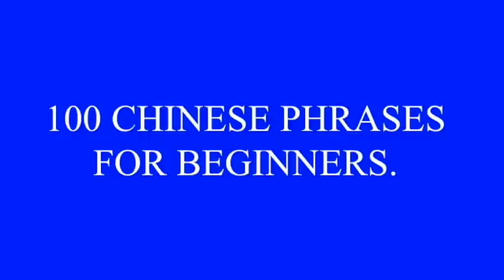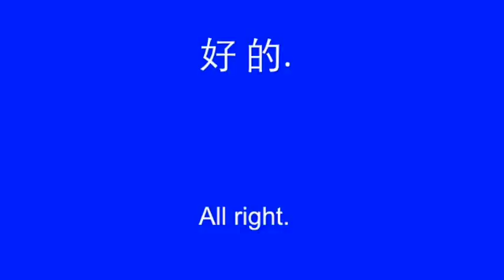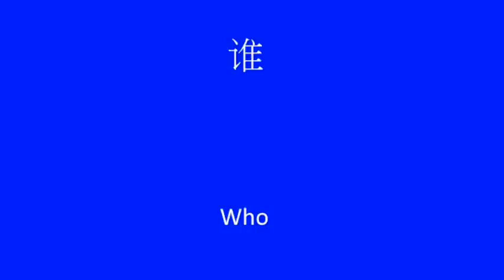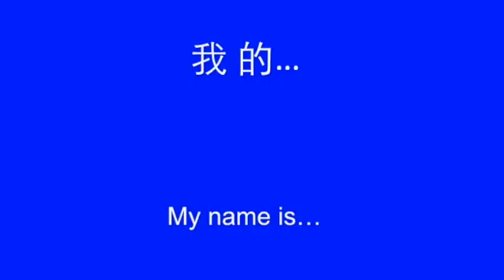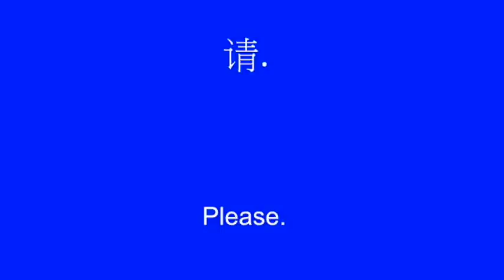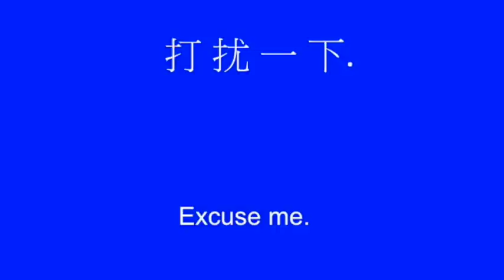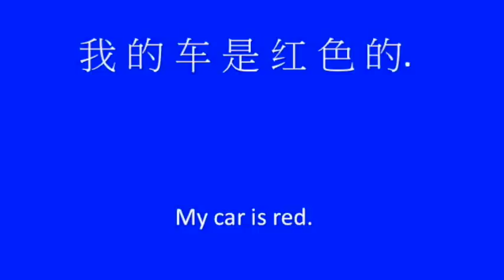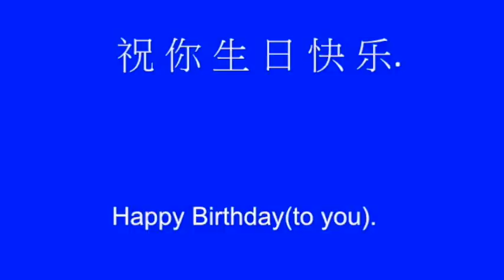100 Chinese Phrases for Beginners.